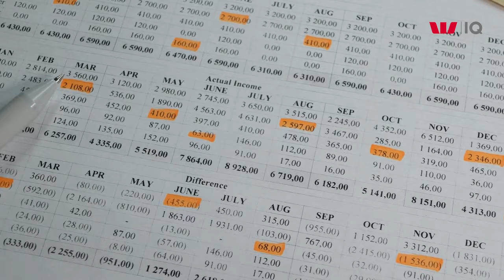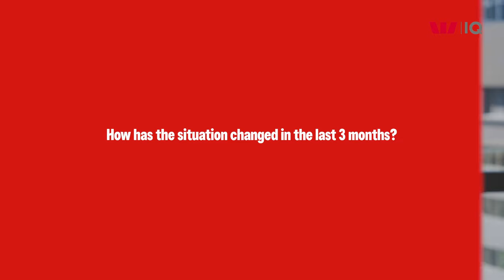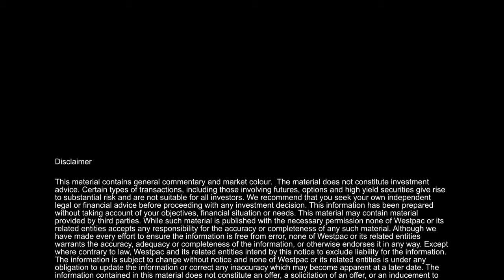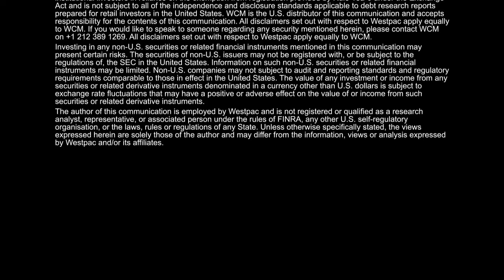Will the consumer gloom lift?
Despite some promising signs on inflation, consumer sentiment remains stuck near historic lows. What will it take to lift the mood?